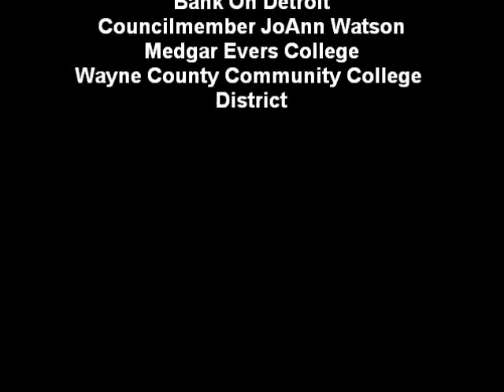LTMA Detroit Presents Joint Cities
The Optimum Institute of Economic Empowerment, Inc. ("OIEE") announces as a part of the "Less Talk...More Action" Economic Empowerment campaign a series of business empowerment videos in order to provide exposure to minority businesses as well as empower other future business owners. Submit your 30 second video clip (15 seconds on your business, 15 seconds on a business tip for other future business owners, and include your website in email) to . Learn more about the "Less Talk...More Action" tour